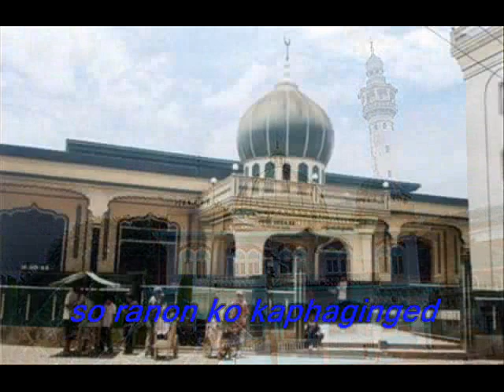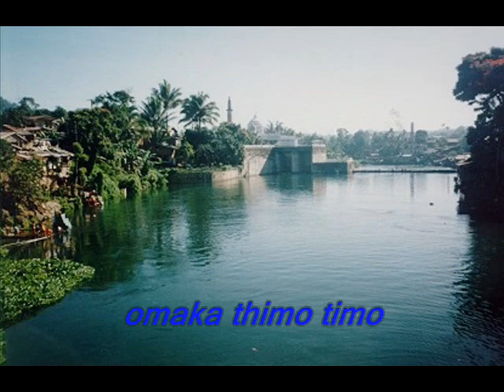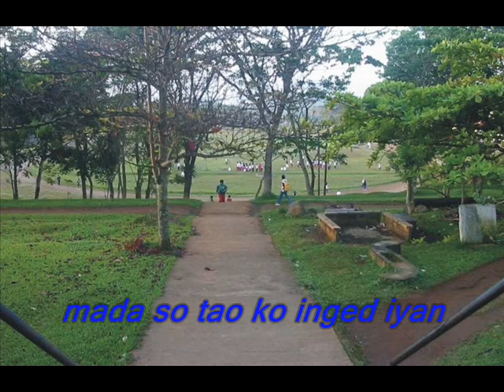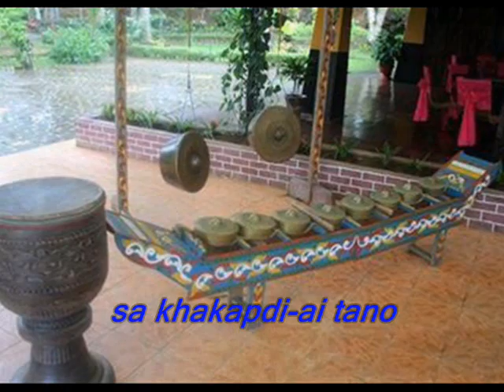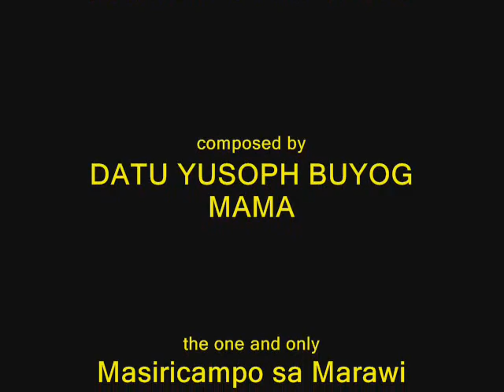KHAKAPDI AI TANO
MODERN MARANAO SONGS